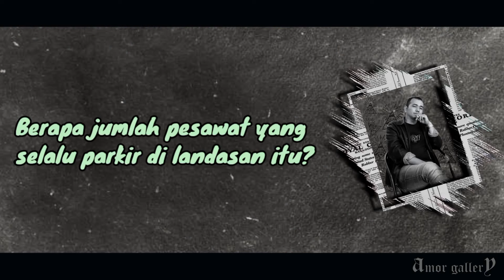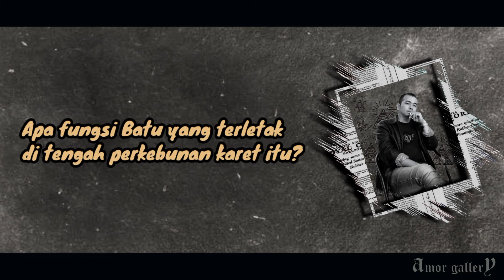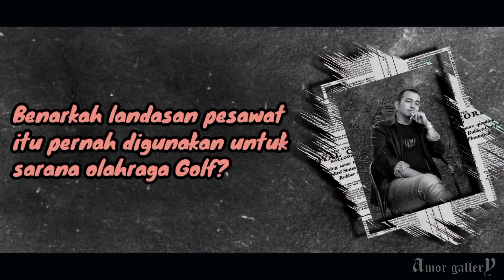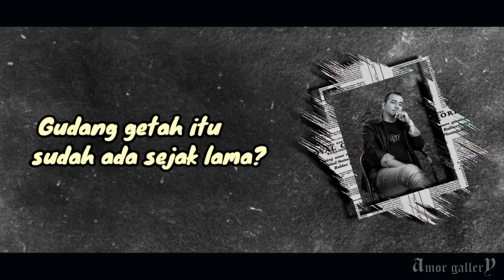SEJARAH LAPANGAN TERBANG DI KOTA KISARAN❗pondok Karang Rejo